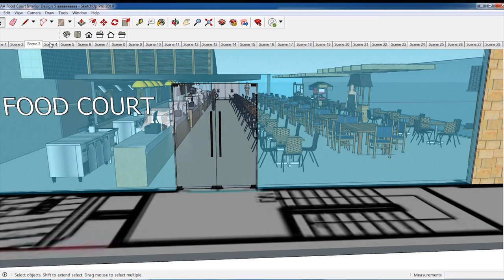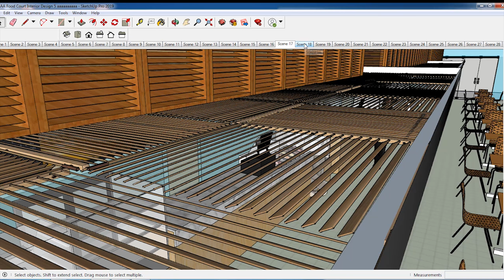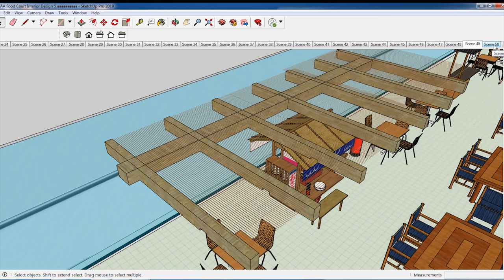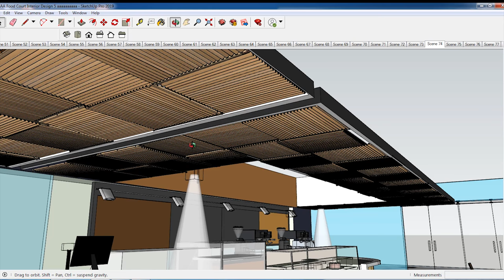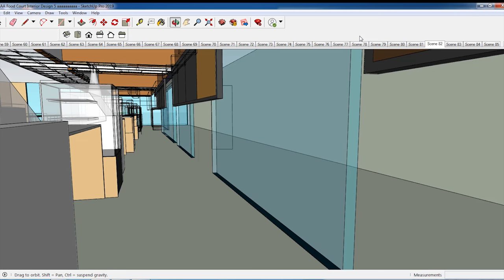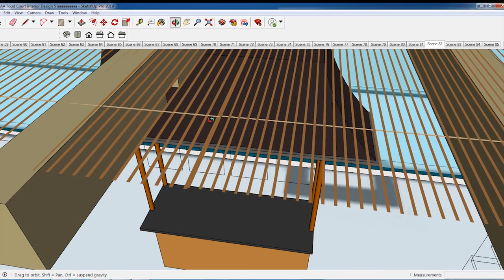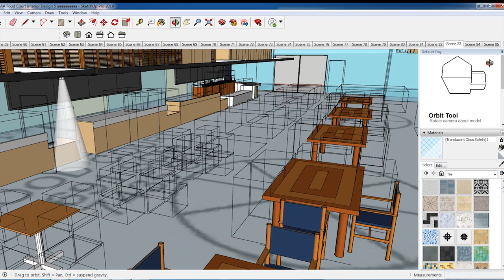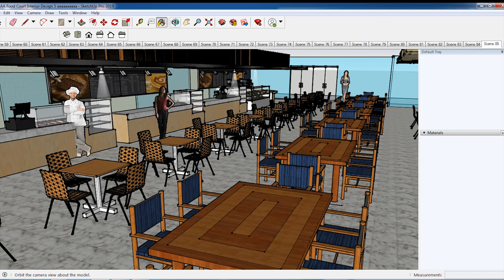Food Court (7435 sqft) Design Concept by Oracle Creative Concepts. AL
Track description:  Lovely cheerful tropical house by Oshóva. Perfect for travel vlogs.

Moods:  Bright, Positive, Happy, Cheerful

Tags:  travel summer sun bright sunny light happiness electronic optimism edm dance cheerful dancing optimistic tropical house electronica positive happy

Duration:  02:52
BPM:  117